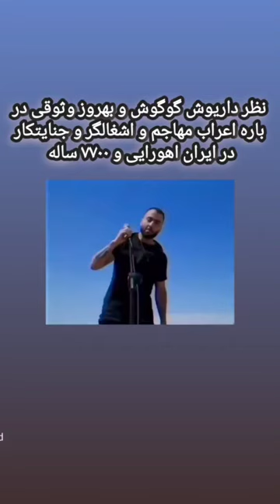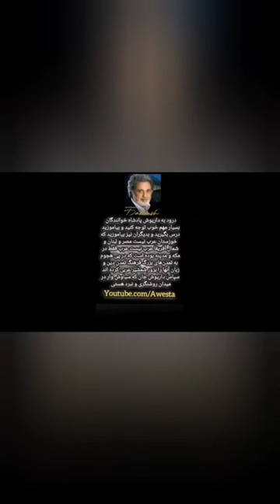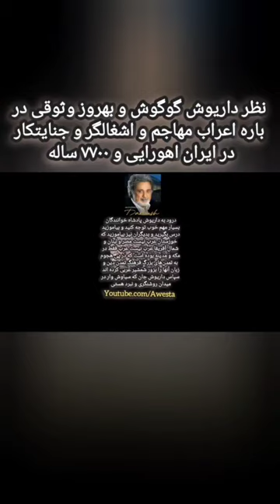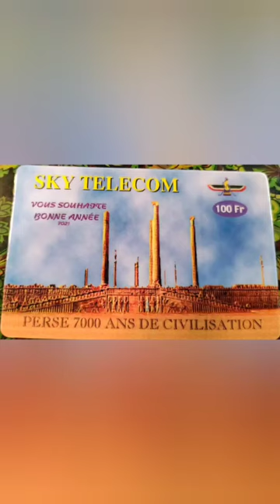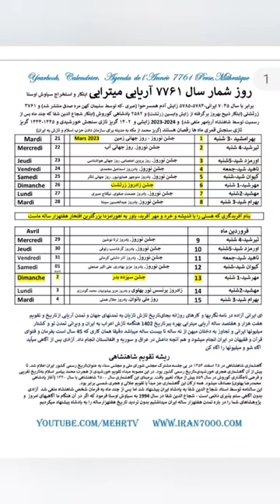نظر گوگوش و داریوش و بهروز وثوقی درباره رژیم تازی حاکم و توماج صالحی جان بیادتیم